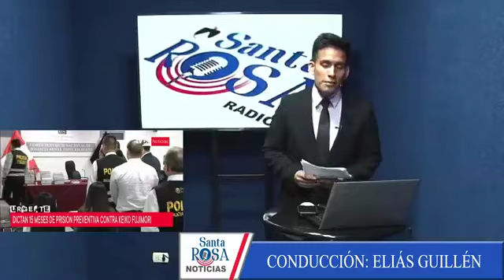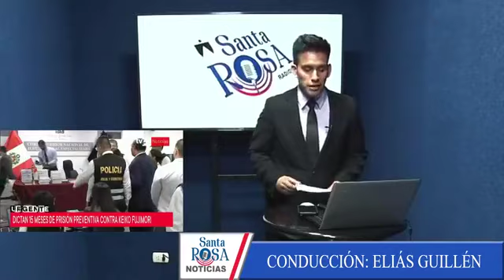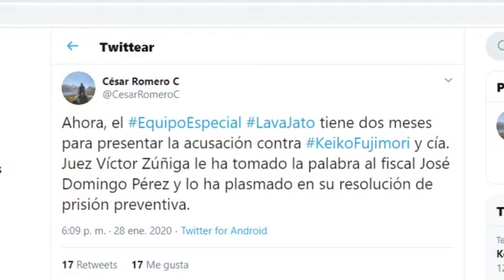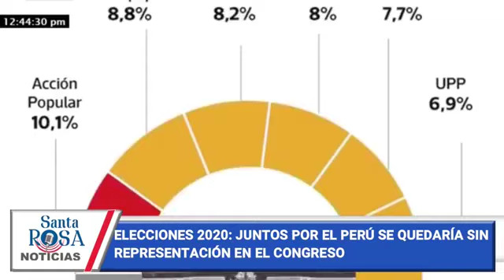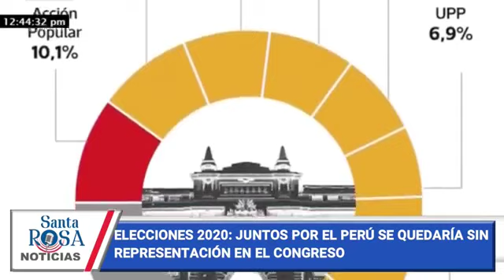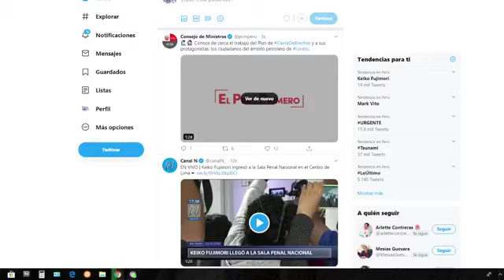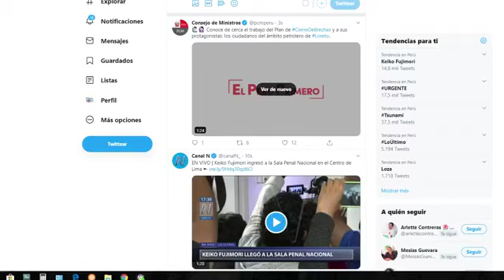RESUMEN DE NOTICIAS DEL DÍA DE RADIO SANTA ROSA 28/01/20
✅PODER JUDICIAL DICTÓ 15 MESES DE PRISIÓN PREVENTIVA CONTRA KEIKO FUJIMORI
✅KEIKO FUJIMORI: JUEZ RESUELVE PEDIDO DE PRISIÓN PREVENTIVA POR 18 MESES
✅VÍCTOR ZÚÑIGA: HAY SOSPECHA DE QUE KEIKO FUJIMORI SABÍA DE TRANSFERENCIAS DE ODEBRECHT
✅PRESIDENTE VIZCARRA: “RESPALDO NUEVA CONFORMACIÓN DEL CONGRESO PORQUE ES REPRESENTACIÓN DEL PUEBLO”
✅ELECCIONES 2020: VIRTUALES CONGRESISTAS POR LIMA EN EL NUEVO CONGRESO DE LA REPÚBLICA
✅ELEECIONES 2020: VIRTUAL CONGRESISTA DEL FREPAP REGISTRA DENUNCIAS POR VIOLENCIA FAMILIAR
✅ELECCIONES 2020: JUNTOS POR EL PERÚ SE QUEDARÍA SIN REPRESENTACIÓN EN EL CONGRESO